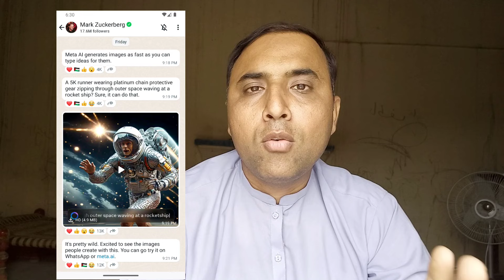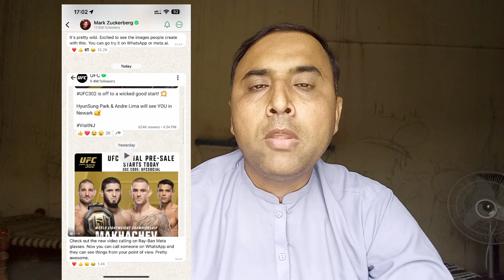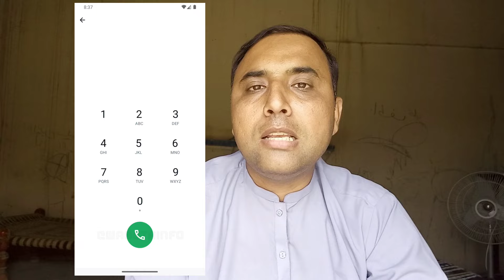WhatsApp 5 Amazing New Update & Features 2024 | WhatsApp 5 New Update Today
is video main WhatsApp k 5 new update & features k barey main bataya hai..jo abhi abhi whatsapp main add hui hai...Umeed karta ho ap sabhi ko achay lagy hongay..